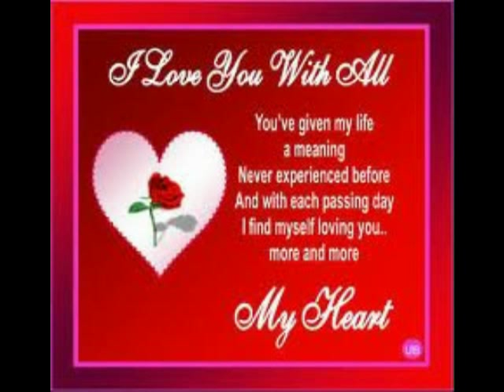With All My Heart - Jodie Sands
I will love you with all my heart always and forever.